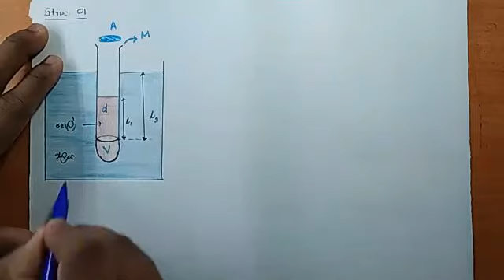2013 Structured Essay 1